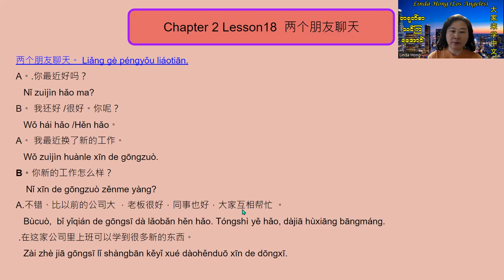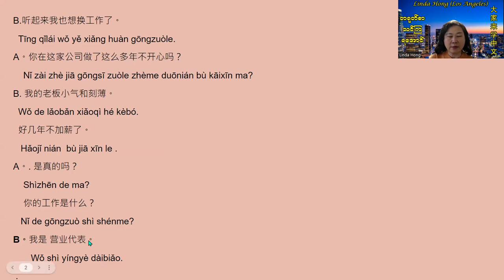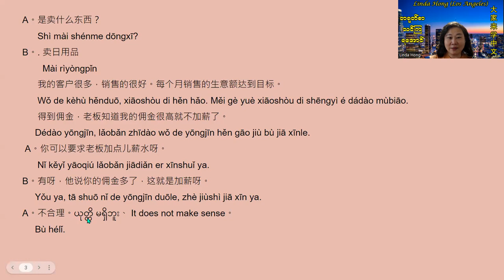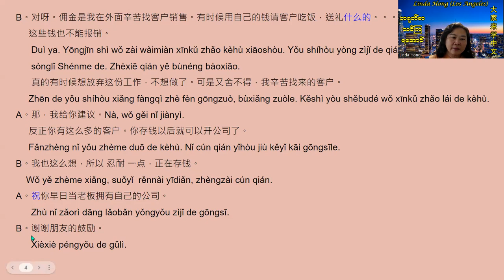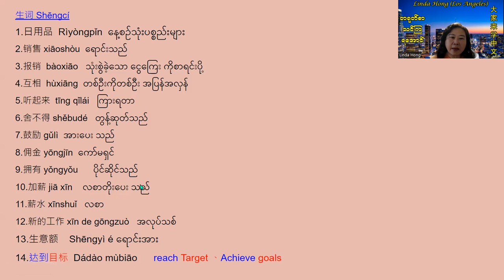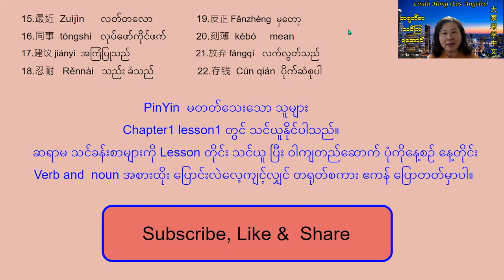Linda Hong ,ါကျတိုများ Chapter 2 Lesson 18 Two friends chatting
two friends chatting